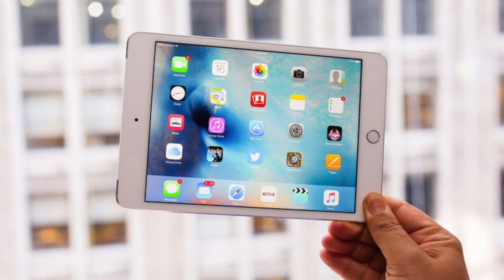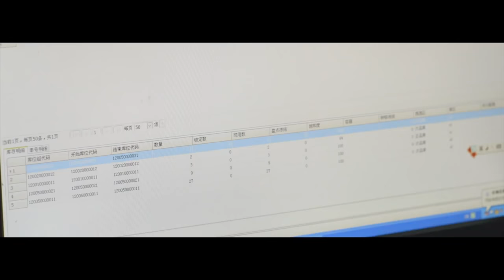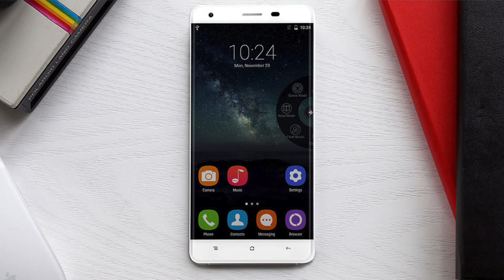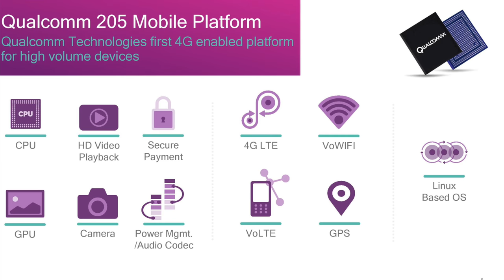Mingguan Amanz - iPhone 7 RED, Android O Dev, DFTZ Malaysia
Pada minggu ini, Apple mengumumkan kemaskini untuk sejumlah produk mereka, termasuk pengenalan iPhone 7 dan iPhone 7 Plus dalam pilihan warna merah. Selain itu, mereka turut memperkenalkan kemaskini untuk keluarga iPhone SE dan juga iPad.

Selain Apple, pihak Google turut tidak ketinggalan dan telah memperkenalkan Android O Dev Preview untuk memberikan pembangun bersedia dengan aplikasi mereka apabila Android O versi akhir dilancarkan kelak.

Di Malaysia, kerajaan telah memperkenalkan Digital Free Trade Zone secara rasminya dalam usaha mempertingkatkan dan memperkukuhkan arena e-dagang di Malaysia. Sejumlah perancangan disediakan dalam usaha menjadikan Malaysia hab untuk bukan sahaja e-dagang, tetapi juga ekonomi digital secara keseluruhannya.

Beberapa peranti baru turut telah dilancarkan untuk pasaran tempatan, termasuk Oukitel yang melancarkan jenama mereka secara rasminya untuk pasaran Malaysia. Samsung Malaysia pula telah menawarkan diskaun untuk pembelian Galaxy S7 dan Galaxy S7 Edge.

Dalam arena telekomunikasi, pihak Digi telah hadir dengan pelan tanpa had mereka untuk pengguna pascabayar dibawah penawaran yang dipanggil mereka sebagai INFINITE.